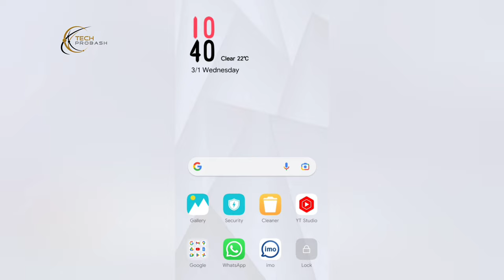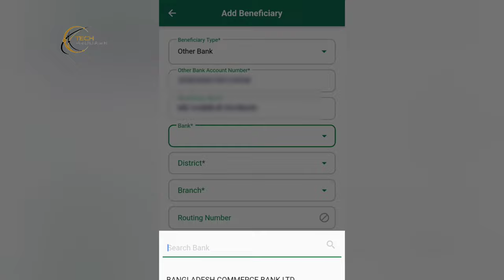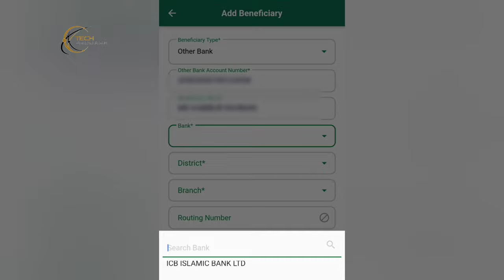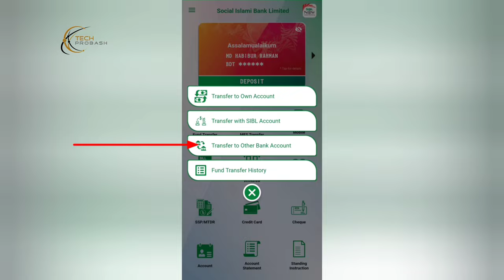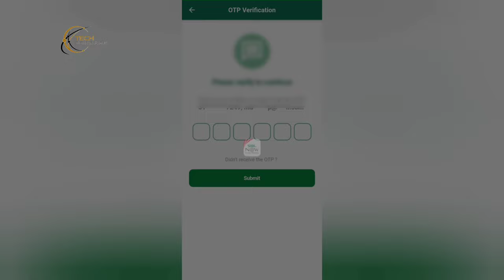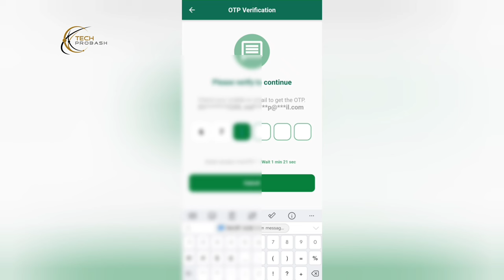সোশ্যাল ইসলামী ব্যাংক থেকে বাংলাদেশের যেকোনো ব্যাংকের ফান্ড ট্রান্সফার করুন |SIBL Now Money Transfer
SIBL Now Money Transfer,SIBL Bank NPSB Fand Transfer | EFTN | Instant Fund Transfer,sibl ibanking fund transfer,sibl bank to other bank transfer,npsb fund transfer,social islami bank money transfer, Habib Technology . সোশ্যাল ইসলামী ব্যাংক থেকে বাংলাদেশের যেকোনো ব্যাংকের ফান্ড ট্রান্সফার করুন.

🎥 Previous Videos: 🎬